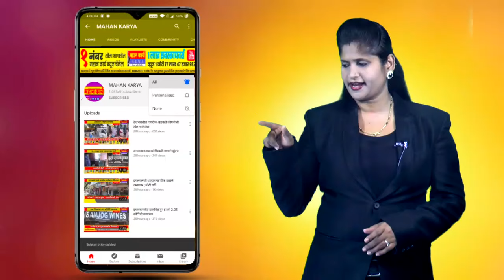पथदिव्यांचा उजेड झाडावर, रस्त्यावर अंधार : इचलकरंजीतील स्टेशन रोड झाडांच्या फांद्यांमुळे अंधारात